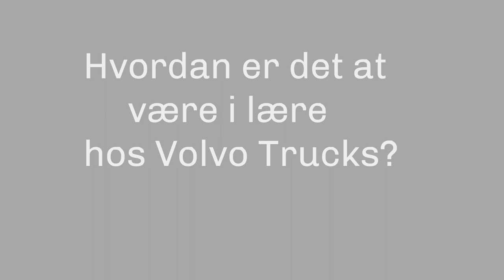Interview med Tobias, mekanikerlærling hos Volvo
I oktober kvalificerede Volvo-lærling Tobias Maarup Pedersen sig til DM i Skills ved regionsmesterskaberne i Vejle.